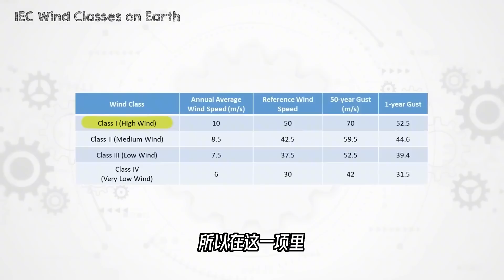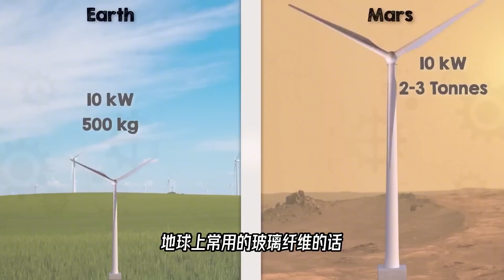当人类移民火星时，火星上要实现发电，能用风力搞定吗？【科学火箭叔】